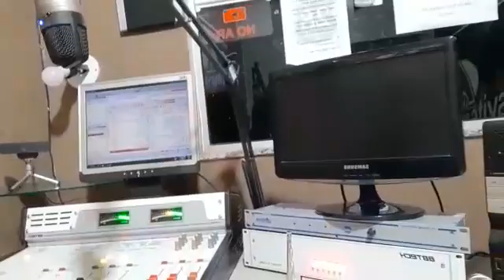20/01/21 RÁDIO AO VIVO, CAMPO BELO MG 104,9 FM ALTERNATIVA, PROGRAMA DO DANTY PARTE (3)